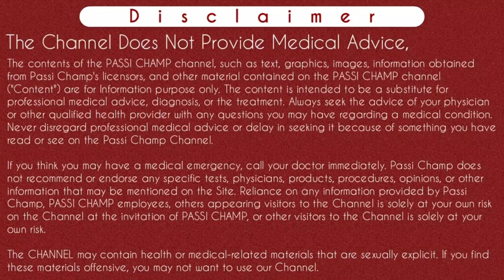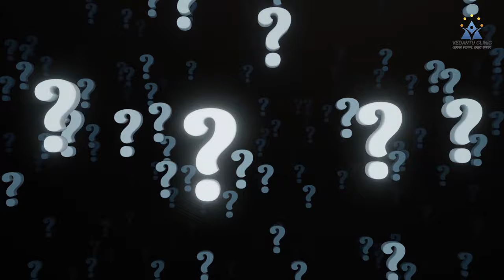Incomplete abortion ke kya lakshan hai | Incomplete abortion symptoms in hindi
Iss video maine btaya hai ki incomplete abortion ke kon kon se sign aur symptoms hote hai matlab ki incomplete abortion ke kya lakshan hai jisse aap confirm kar sake ki apka abortion sahi chal rha hai ya wo incomplete toh nahi hoga. Dekhiye abortion kafi type ke hote hai jaise missed abortion jisse natural miscarriage bhi kehte hai aur surgical abortion jisse dilatation and curettage bolte hai aur medical termination of pregnancy jo ki aap dawaiyo se abortion karte ho. Iss video main maine mtp kit khane ke baad hone wale incomplete abortion ke lakshan btaye hai. Jyada jankari ke liye video ko pura dekhe.
Thanks.

Time-Stamp:-
00:00 | INTRO incomplete abortion sign & symptoms
00:11 | ABOUT VIDEO incomplete abortion ke lakshan kya hote hai
01:04 | incomplete abortion kya hota hai
01:28 | test & scan to diagnose incomplete abortion
01:55 | causes of incomplete abortion
02:58 | Incomplete abortion symptoms in hindi
06:18 | what to do next if abortion found incomplete ?